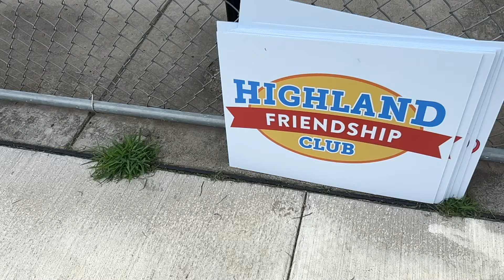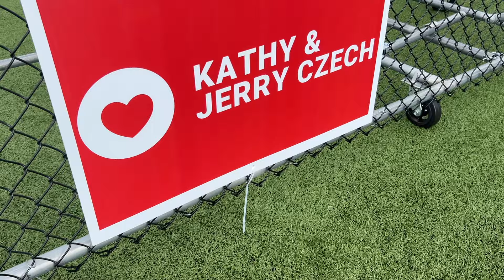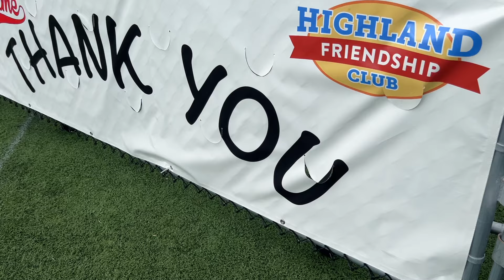The REALLY BIG Game 2024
HFC members played a game of baseball, with their cheering fans and community partners in the stands!